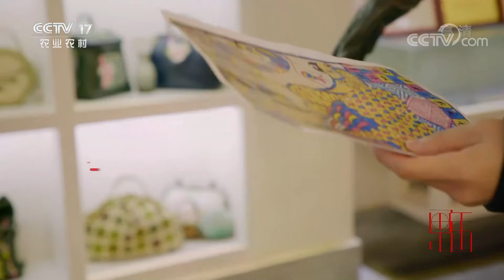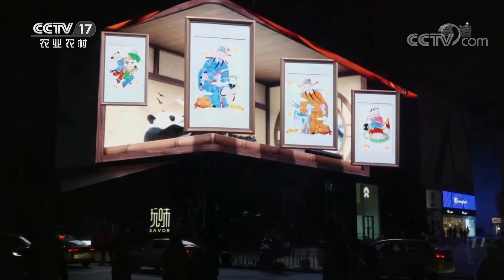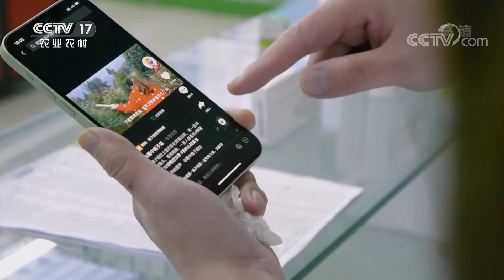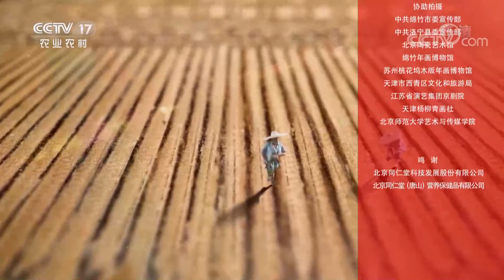开启年画寻访之旅，品尝各类特色美食！跟随美女导演陈晨沉浸式体验四川独特生活 「年画画年·寅虎送福」第6集 不负年画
本集主要内容：
此次跟随纪录片导演陈晨来到四川，感受这片土地独有的热情与气质，沉浸式体验当地的独特休闲生活，品尝各类特色美食，同时开启一段年画寻访之旅。